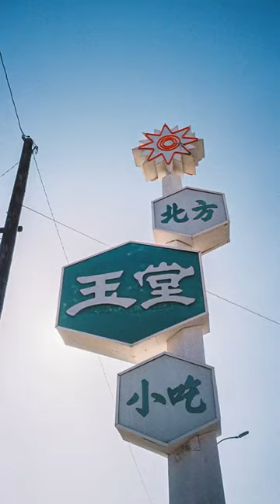Mandarin Noodle House in Monterey Park – an LA legacy spanning 45 years of Chinese soul food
If you haven’t hit Mandarin Noodle House in Monterey Park lately – go drop in. It’s an LA legacy spanning 45 years of Chinese soul food. We recently stopped by with our friends @richbrian and @88rising to pay our respects. Thankful for people like Denny who keep family traditions alive for all of us.

MAMA is a platform dedicated to preserving immigrant culture through food